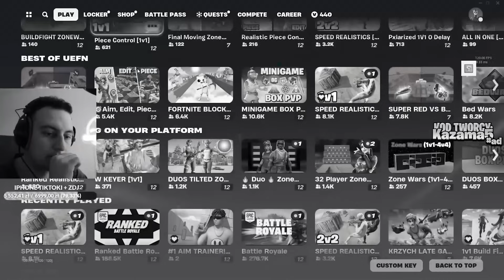Wina DUO - Turniej KAZAMY 😂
📌 DC: ben2exclusive

💖KOD W SKLEPIE "BENIOJR"💖
Żródła: